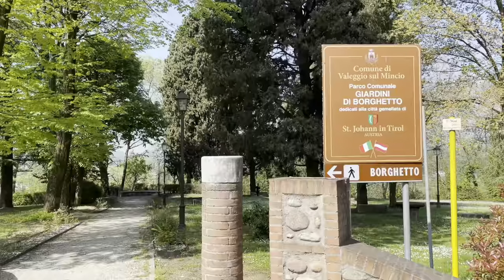Borghetto, il borgo medievale di Valeggio sul Mincio: un tesoro nascosto da scoprire - in camper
Ciao e benvenuti su questo nuovo video.
Valeggio sul Mincio è una cittadina incantevole situata sulla riva sinistra del fiume Mincio, nel cuore della provincia di Verona. Questa graziosa località si trova nella regione della Valpolicella, nota per i suoi famosi vini rossi, e confina con la vicina città di Mantova.

Una delle principali attrazioni di Valeggio sul Mincio è il borgo medievale di Borghetto, che si trova lungo le rive del fiume. Questo antico borgo è stato preservato in modo impeccabile nel corso dei secoli, con le sue strade lastricate e i ponti in pietra che attraversano il fiume. Borghetto è famoso per i suoi mulini a acqua, i cui antichi meccanismi ancora funzionano per macinare il grano e produrre farina.

Il parco Sigurtà è un'altra grande attrazione di Valeggio sul Mincio. Questo parco di 60 ettari è uno dei più grandi e belli giardini botanici d'Europa ed è stato classificato tra i cinque parchi più belli del mondo. Il parco offre una grande varietà di fiori, piante, alberi, fontane e laghetti che creano un'atmosfera di pace e serenità. Il parco Sigurtà è perfetto per passeggiate rilassanti, pic-nic all'aria aperta, visite guidate e altro ancora.

Il castello scaligero di Valeggio sul Mincio è un'altra attrazione imperdibile. Questo castello medievale si trova sulla sommità di una collina e offre una vista panoramica sulla città e sulla campagna circostante. Il castello è stato costruito intorno al 1100 ed è stato utilizzato come fortezza militare durante le guerre tra le città-stato italiane. Oggi è aperto al pubblico e ospita spesso eventi culturali e mostre.

Valeggio sul Mincio è anche famosa per la sua gastronomia. Il piatto principale della città è il "tortellino di Valeggio", un delizioso tipo di pasta ripiena di carne macinata e formaggio grana. Questo piatto è stato nominato patrimonio gastronomico italiano ed è molto apprezzato dagli abitanti della zona e dai turisti. Oltre al tortellino, Valeggio sul Mincio offre anche una grande varietà di altri piatti tradizionali, come il risotto al tastasal e la pastiera veronese.

La città ospita anche numerosi eventi durante l'anno, come il Carnevale di Valeggio, la Sagra del Nodo d'Amore, il Palio delle Contrade e il mercato settimanale del giovedì. Questi eventi offrono un'opportunità per assaggiare la cucina locale, godersi lo spettacolo delle sfilate in costume e immergersi nella cultura e nella tradizione della zona.

📌SEGNALIBRI
0:00 - Intro Valeggio sul Mincio
0:37 apertura da Valeggio sul Mincio
1:16 Sigla
1:27 Chiesa di San Pietro e centro storico di Valeggio sul Mincio
2:10 Castello Scaligero
3:00 salita sulla torre del Castello Scaligero
4:38 in centro tra le botteghe dei tortellini
4:56 Villa Sigurtà
5:43 Borghetto sul Mincio uno dei borghi più belli d'Italia
7:35 i Mulini di Borghetto
9:31 il ponte Visconteo
10:20 pranzo nei giardini di Borghetto
10:40 Parco Sigurtà
11:22 affittiamo la Golfcart
11:40 alla scoperta del Parco Giardino Sigurtà
12:00 Chiusura